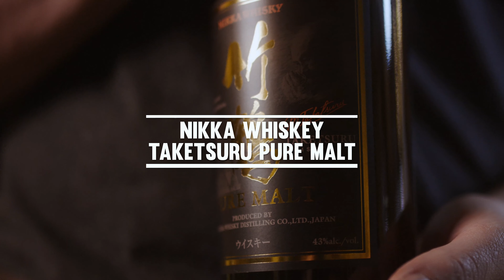TAKETSURU PURE MALT Whisky. Verhaal achter de fles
Hallo liefhebber,

Jim hier! Leuk dat je bij mij in de winkel was. Wil jij ook genieten van een van mijn favoriete whisky's? Kom dan snel langs bij mijn gezellige Gall & Gall winkel op de Reinkenstraat in Den Haag (of bestel gelijk online en laat ze in de winkel bezorgen)!

Mijn collega's en ik hebben nog veel meer mooie verhalen en tips voor je. Weet je bijvoorbeeld wat jouw smaakprofiel is? Nee? Ontdek jouw smaakprofiel in onze winkel of doe de test online. Neem je smaakprofiel mee naar de winkel, dan vind je altijd de perfecte wijn (en het levert je nog een leuke korting op ook, win-win)!

Bekijk hier de verhalen van mijn collega's.

Tot snel!

Jim
Winkelmanager Gall & Gall Den Haag Reinkenstraat